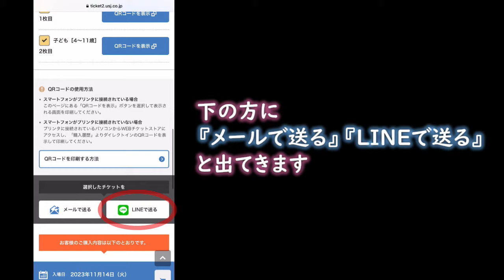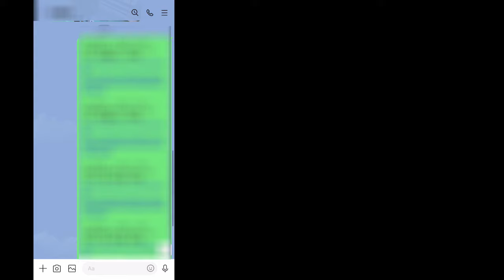【USJチケット】購入履歴の確認とQRコード表示方法！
スマートフォンで購入済みチケットのQRコードを表示する方法です。

この方法で購入履歴が確認できるのは、WEBチケットストア(ダイレクトイン)でチケットを購入した場合のみです。

動画ではバースデー・パスですが、基本操作は同じです。
画面の相違があった場合はご容赦ください。